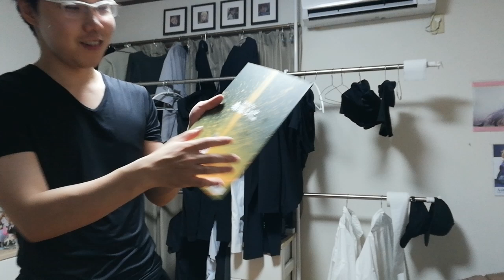蒸しパン ロゼ感想